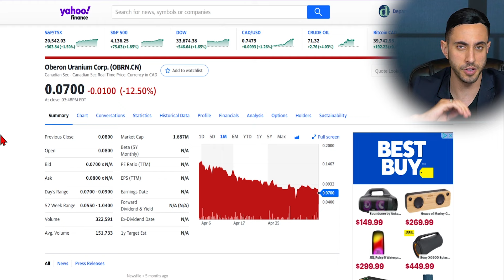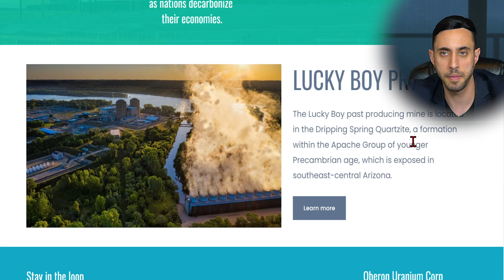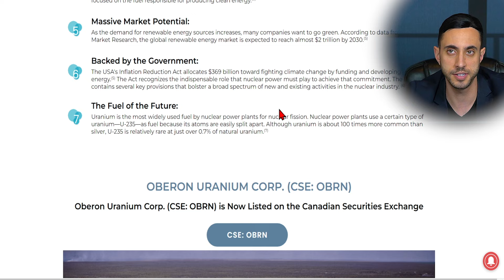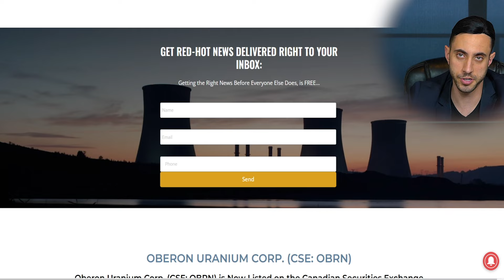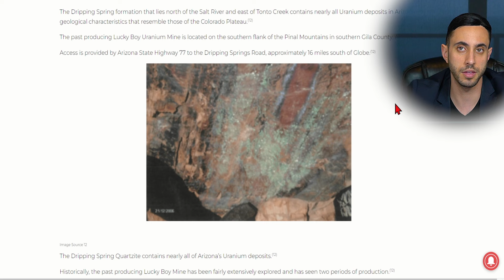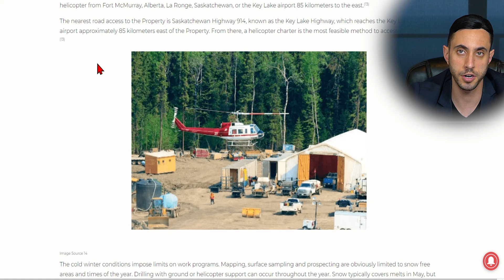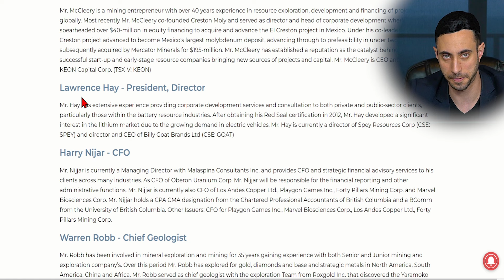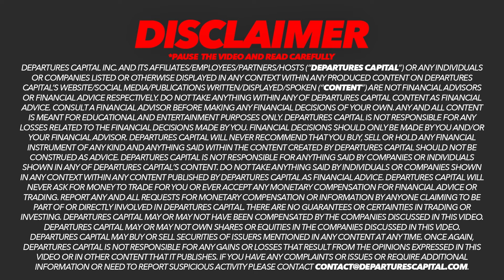One Unique Small Cap Uranium Stock To Watch Now?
Uranium Stock, Stock Market, Best Uranium Stock, Best Energy Stock, Mining Stock, Green Energy

😀 Socials

💰 Departures Capital was paid $3000 USD by a third party for a marketing package that includes this video on May 8, 2023.